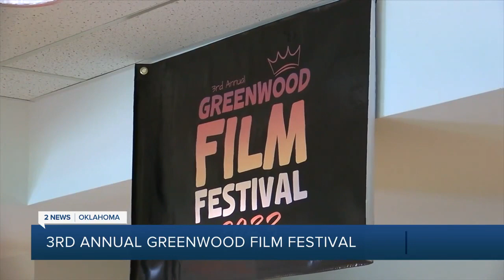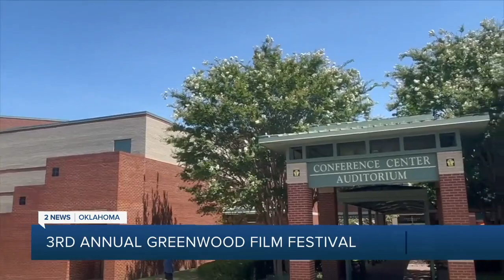Greenwood Film Festival kicks off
The third annual Greenwood Film Festival kicked off on Wednesday at OSU-Tulsa.

Festival founder Dennis Delemar says the event has attracted local filmmakers, as well as ones from Los Angeles, Chicago, and New York.

Two of the local filmmakers include 2 News Oklahoma photographers Shaun McGhee and Wes DeHart.

2 News' Alexandra Blake reports.